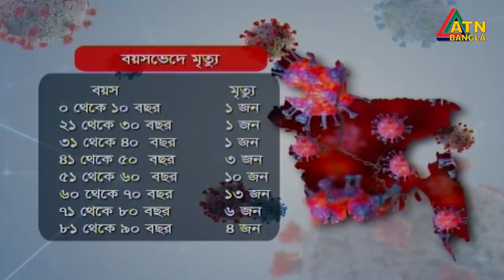এটিএন বাংলা রাত ১০টার সংবাদ । 10.08.2020 | ATN Bangla 10 PM News